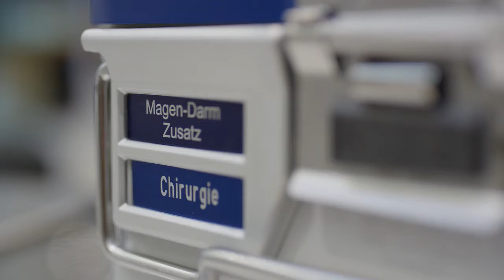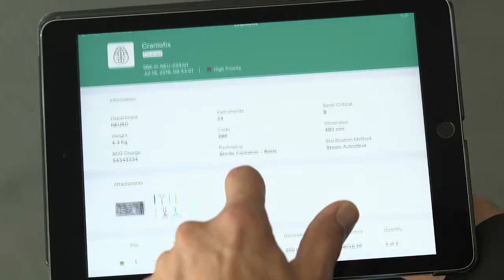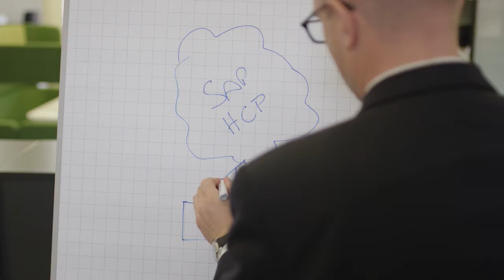Optimierte Sterilgutverwaltung mit SAP HCP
Gemeinsam mit SAP und IBsolution hat die Aesculap AG - Teil des internationalen Medizintechnikkonzerns B. Braun - auf Basis der SAP HANA Cloud Platform eine iOS basierte App entwickelt, die es Krankenhäusern ermöglicht, die Packlisten für die Bestückung von Sterilgutcontainern direkt auf einem Tablet zu erstellen und zu verwalten. So können Krankenhäuser ihre internen Abläufe weiter optimieren und sich auf ihr Hauptziel konzentrieren: Die optimale Versorgung ihrer Patienten.